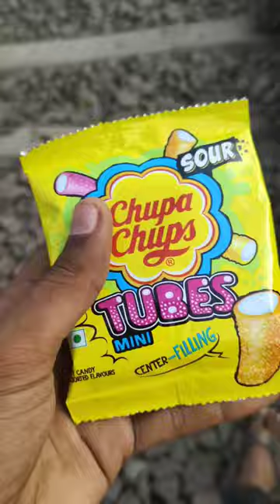Train vs chupa chups tunes🍭🍬🚄